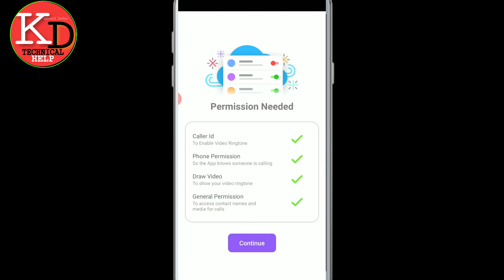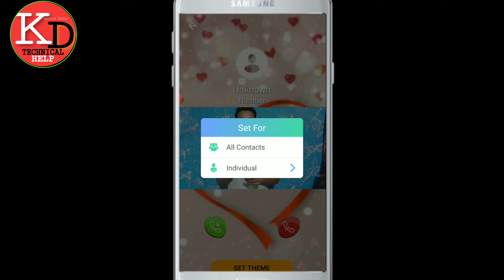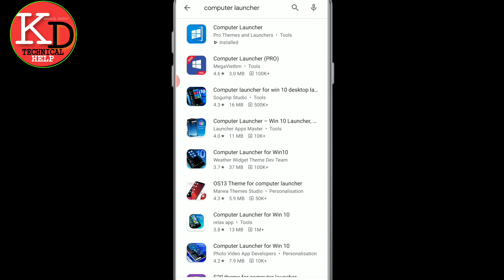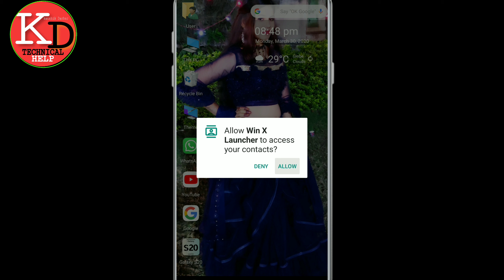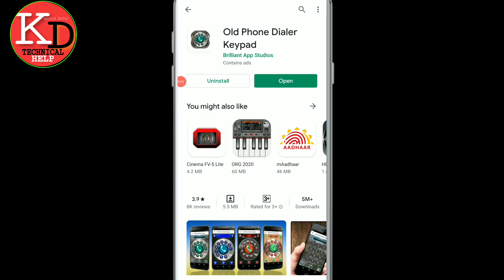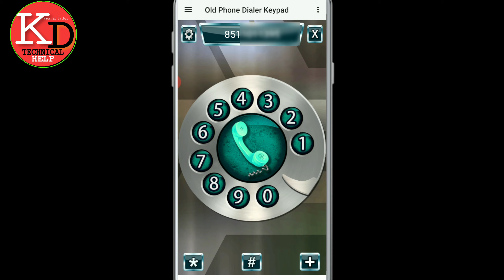How to amazing app/top 3 amazing application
Dear, friend

About this video:
Top 3 Free amazing application

1.Set your incoming call screen with cool love video & romantic ringtones

2.Give your mobile home screen a new look with Computer Launcher

3.Old rotary dialer ☎️, phone dialer number keyboard ⌨️ and 3D contacts list